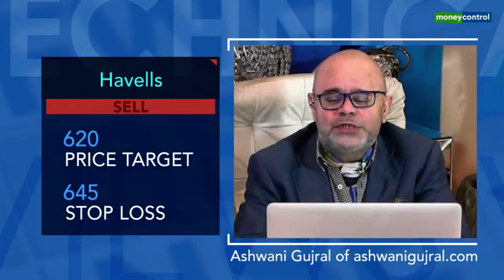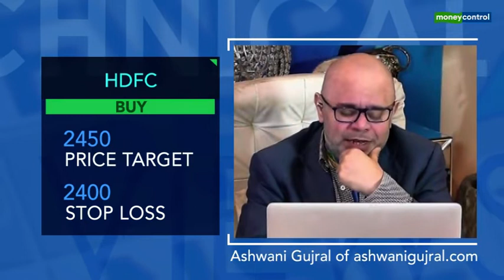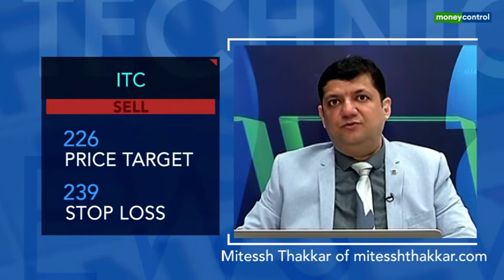Technical Views | Trade analysis by Ashwani Gujral, Mitesh Thakkar